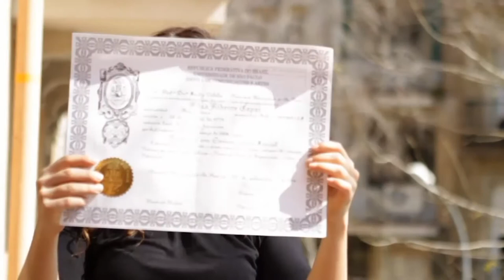Feira do Livro de Santa Maria - Entrevista com Eliza Capai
Eliza Capai é jornalista e diretora de documentários. Suas produções percorrem as temáticas sociais e de gêneros. Ela recebeu diversas premiações e participou de festivais em todo Brasil. A documentarista que já viajou a mais de 25 países realizando suas produções, esteve em Santa Maria para participar da Feira do Livro e de um colóquio promovido pela TV Ovo.